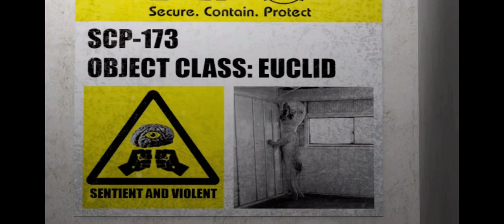Scp173 contament breach